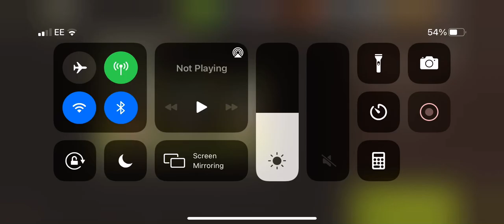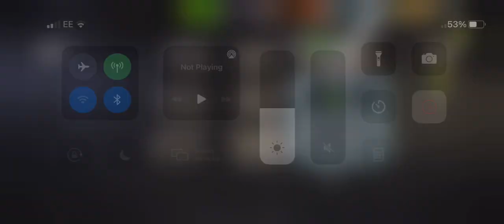NML 52.1 - Herschel’s Farm